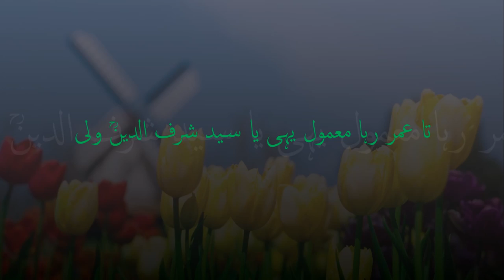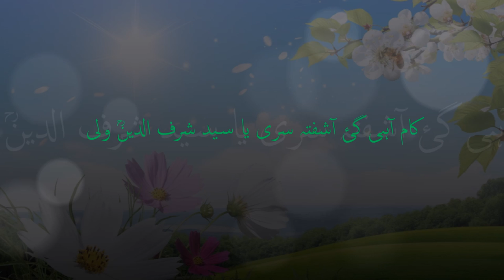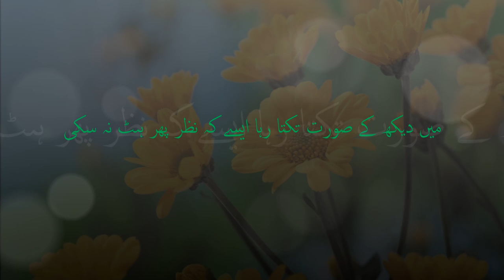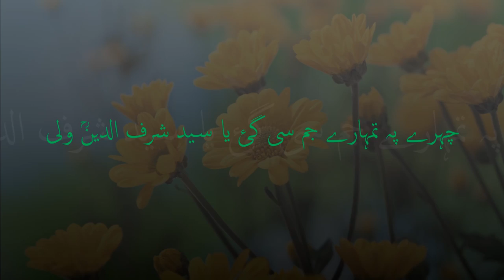Ya Syed Sharf Uddin Wali [Rh] | Walahum Yahzanoon | Hafez Habeeb Hameedi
Manqebat Title: Ya Zikr e Qafi Ya Zikr e Jalee Ya Syed SharfUddin Wali [Rh]

Album Title:  Walahum Yahzanoon

Written by: Peer-o-Murshid Dr Syed Shah Muhammad Hameeduddin Sharfi Saifi.

Artist: Hafez Habeeb Hameedi